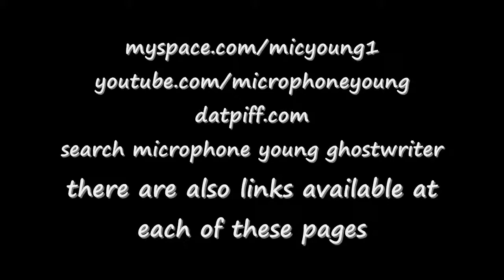Microphone Young - Ridah Musik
Artist:     Microphone Young
Title:      Ridah Musik
Album:  Ghostwriter (Lost In The Musik) LP